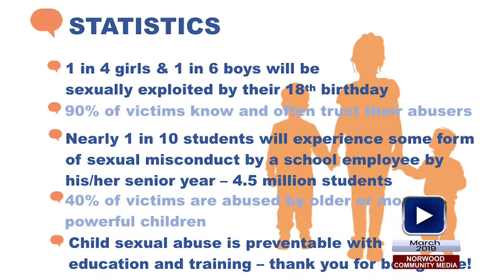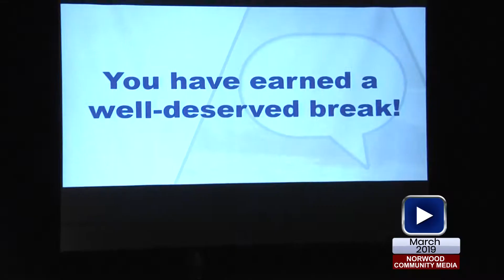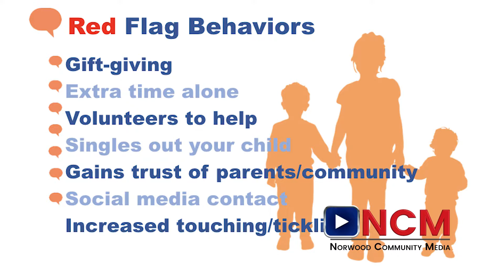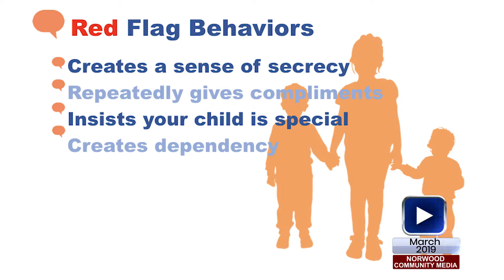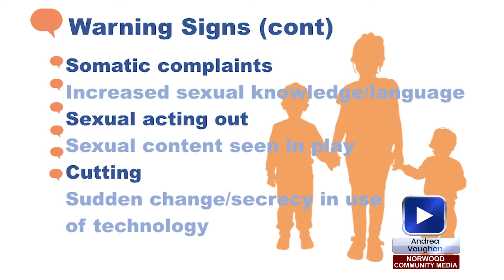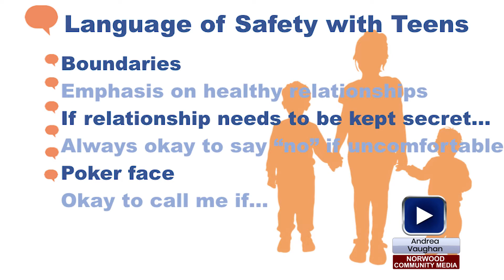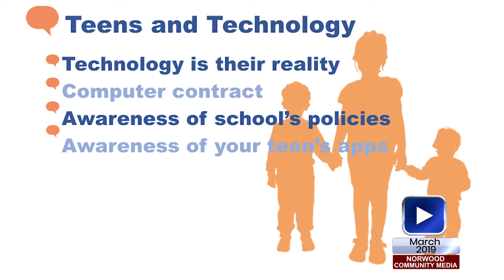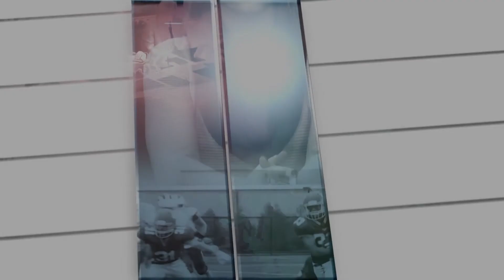Andrea Vaughan: Protecting our Children from Predators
Andrea Vaughan, author of Invisible Target gives a training to the Norwood Community on Protecting our Children from Predators. March 13, 2019